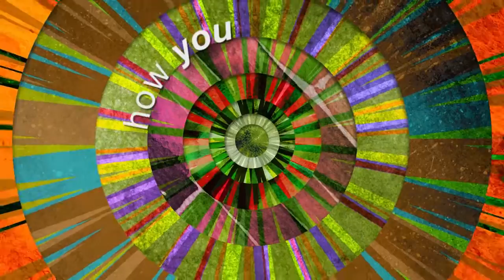Joseph | The Crossroads Weekend Series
November 9- December 1. One of the most remarkable characters in the Bible is a man named Joseph. He was a favored son and a hated brother. Joseph was sold into slavery, falsely accused, thrown into prison and then vaulted to political prominence.